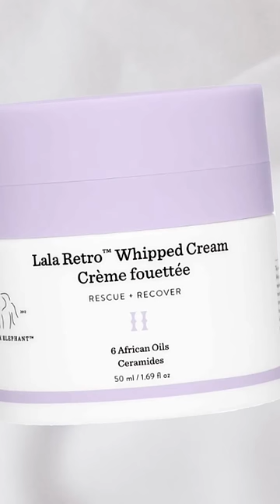SING IF YOU HAVE IT!